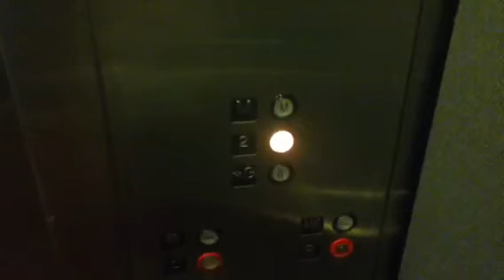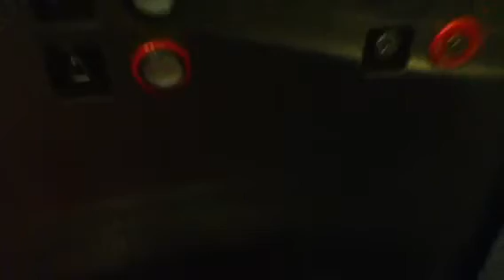Montgomery Hydraulic Elevator @ Regal Cinemas Westfield Old Orchard in Skokie IL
This is in the east building serving cinemas 7-13.